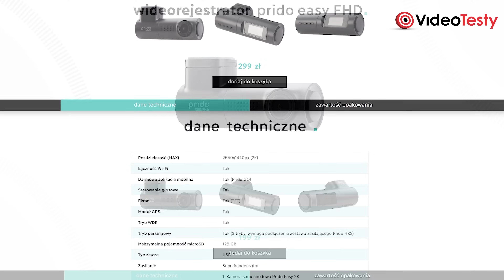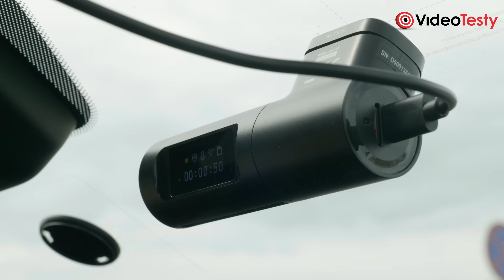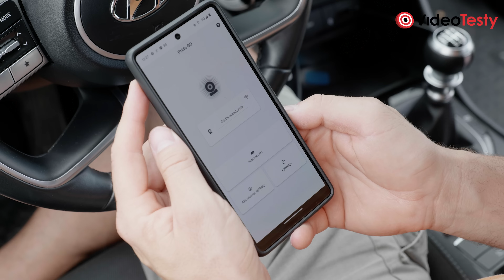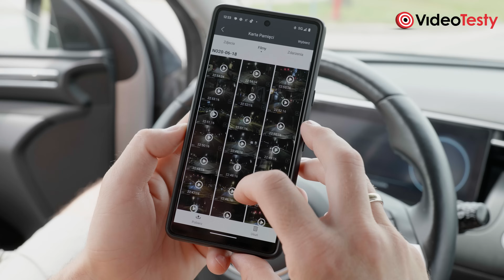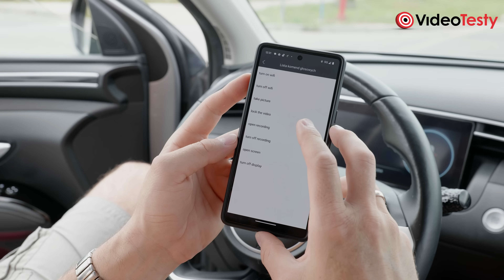Testujemy Prido Easy 4K | Polska i niedroga kamera samochodowa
Na rynku kamer samochodowych wciąż brakuje dobrych i niedrogich modeli. Recenzja Prido Easy 4K pokazuje, że jak najbardziej się da w niższym budżecie zrobić coś użytecznego. Ten model ma, jak sama nazwa wskazuje wyższą rozdzielczość, ale i WDR, wsparcie dla Wi-Fi 6, GPS oraz superkondensator. W dodatku producent jest polski. Ciekawie prawda? Nie zabrakło kompromisów.

Skorzystaj z kodu "videotesty", aby dostać 15% zniżki na cały koszyk w Prido.pl!

Materiał powstał przy współpracy z Prido. Wyniki i opinie o produkcie są bezstronne. Partner odcinka nie ma wpływu na merytoryczną warstwę materiału.

Ekipa
VideoTesty.pl